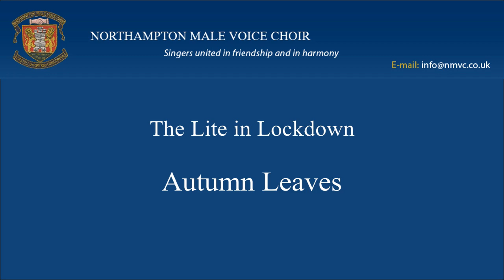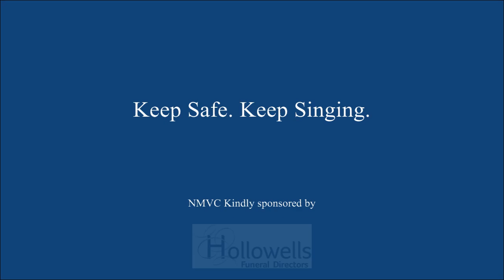NMVC Lite in Lockdown - Autumn Leaves. MD Stephen Bell. Sound Magician Paul Darnell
Northampton Male Voice Choir "Lite"

NMVC Lite were given the task of submitting their recordings and Video to Paul Darnell who meticulously put everything together using his skill and a little help from Audacity software. Here is the result.

Best wishes. Stephen
MD Northampton Male Voice Choir